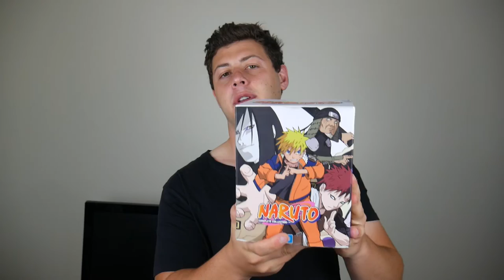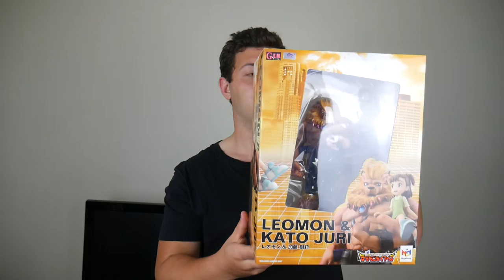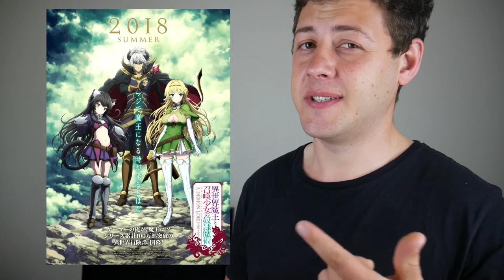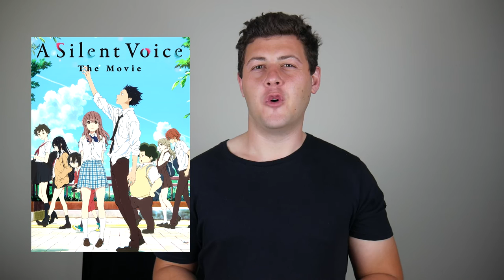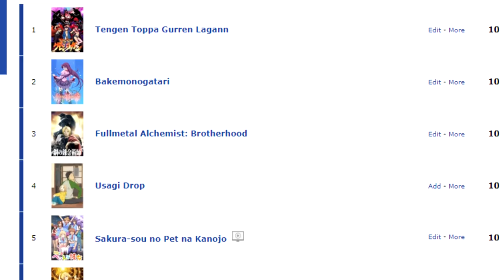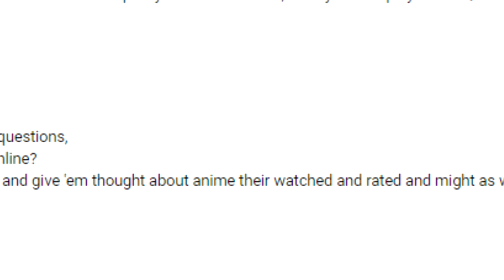What is My Most Expensive Figure? 2000 Subs Q&A!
Thank you all for your ongoing support, looking forward to growing the channel more and more :)